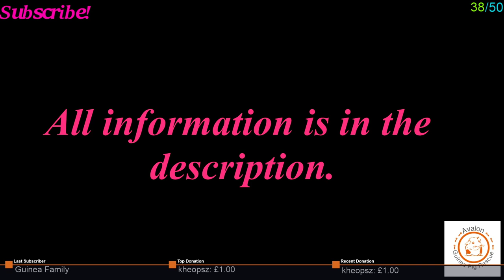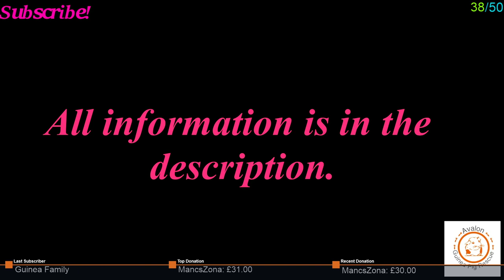AVALON GUINEA PIG MONTAGE